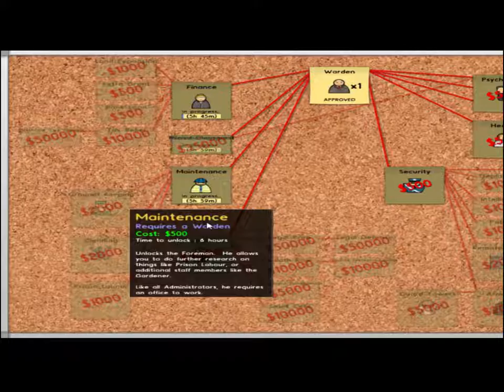Let's play Prison Architect Season 2 Episode 1